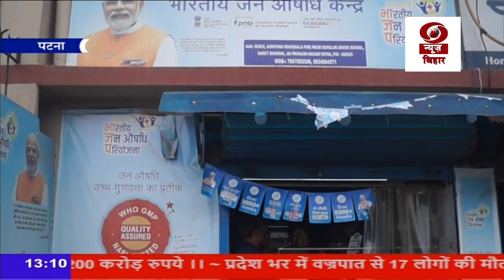राजधानी पटना में जन औषधि केन्द्र से लोगों को हो रहा है फायदा, एक रिपोर्ट..